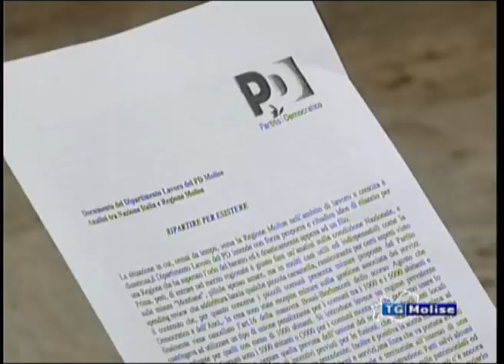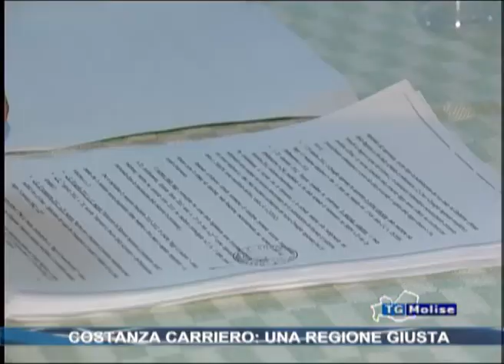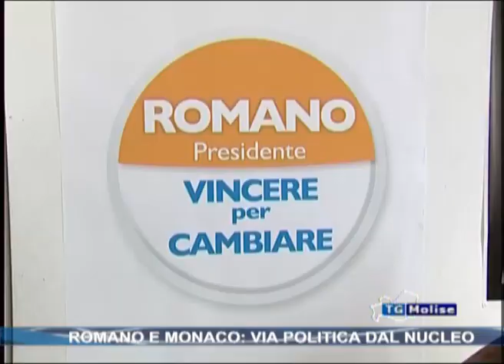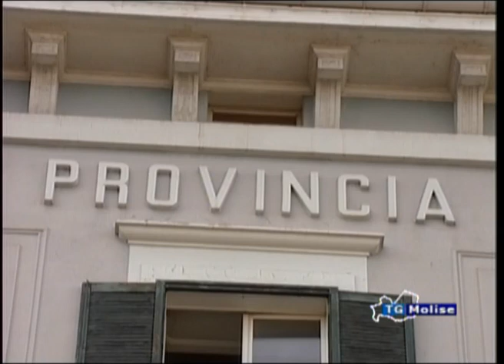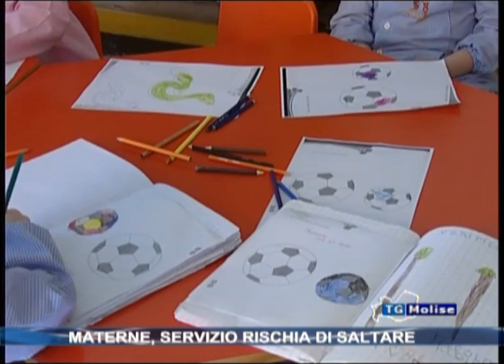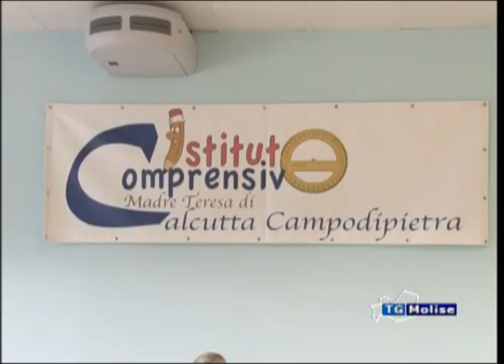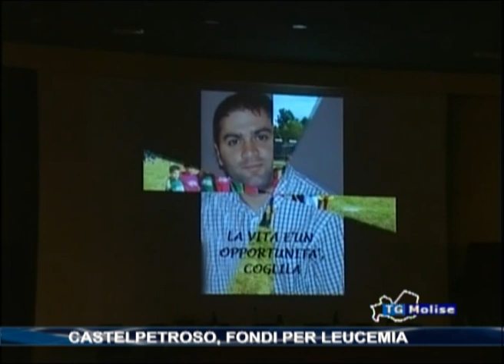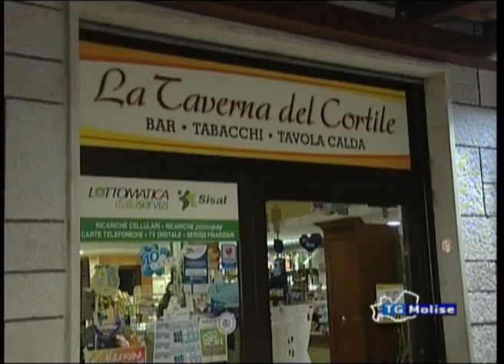Tg Molise Ore 23:00 del 15/02/2013